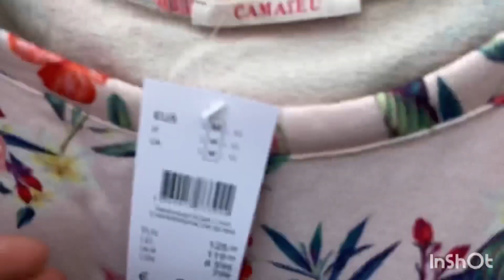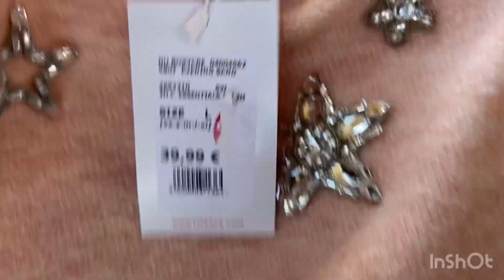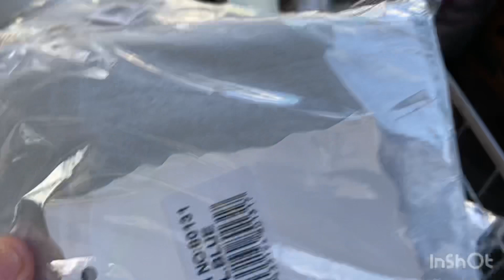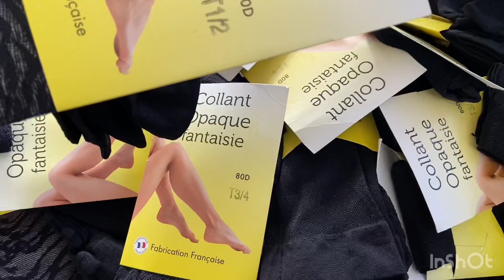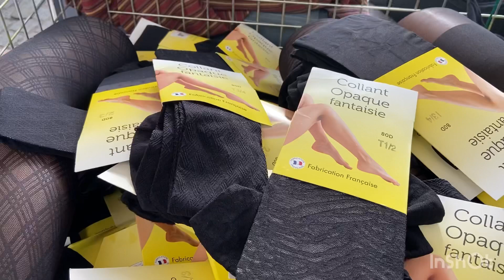Marché La Courneuve👌 ￼‏‏أرخص ‏سوق ‏ ‏ ‏ ‏شعبي‏‏بنواحي باريز